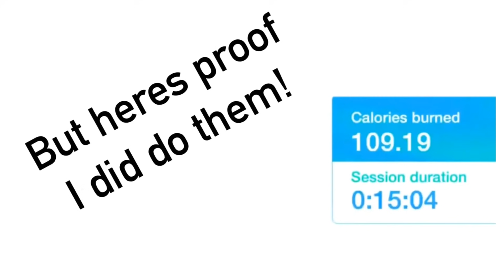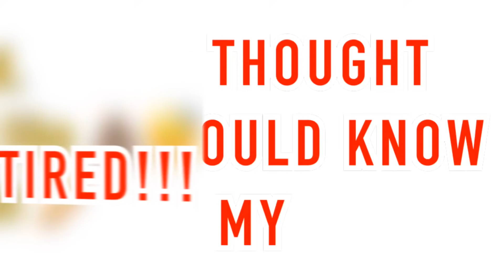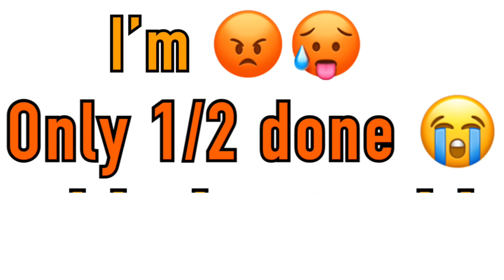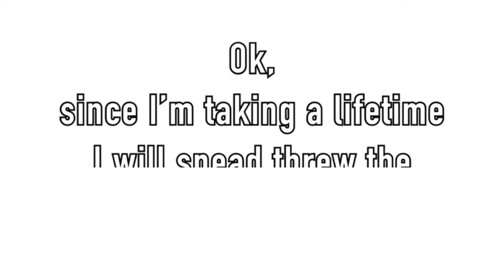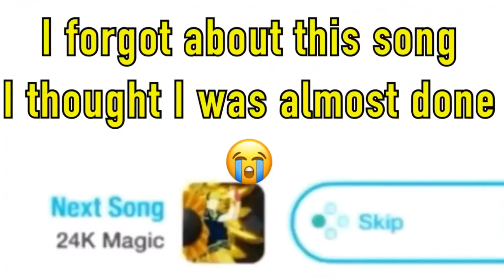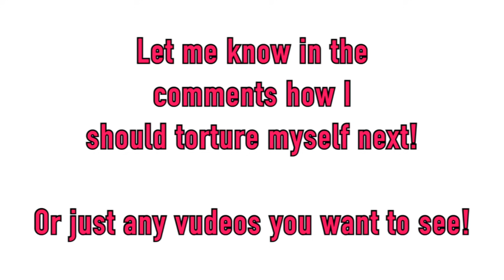I dances to every extreme on Just Dance (Almost 3 hours)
How should I torture myself next? Comment!